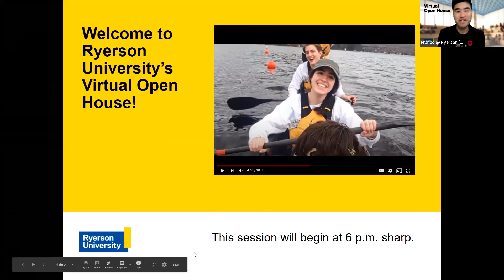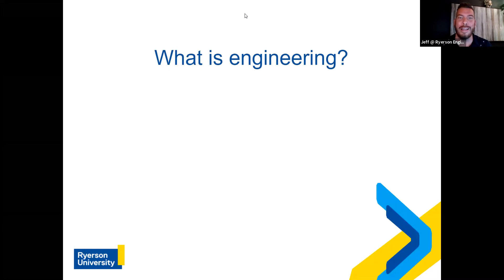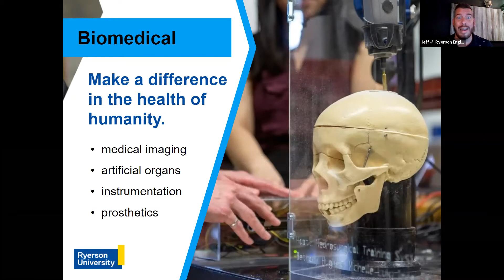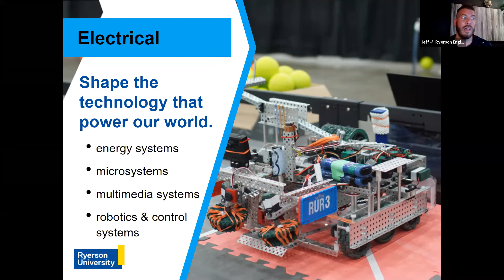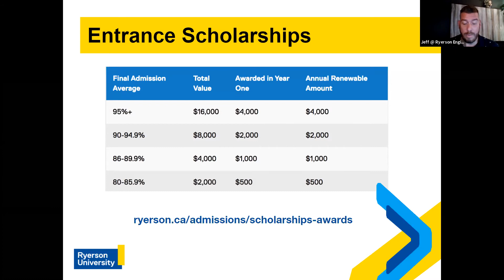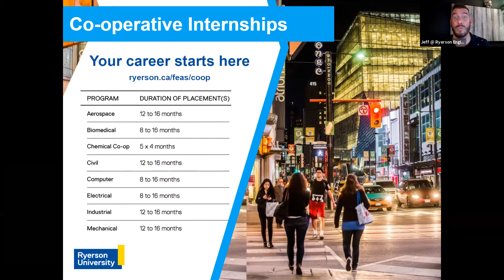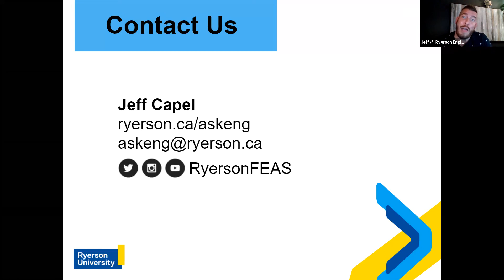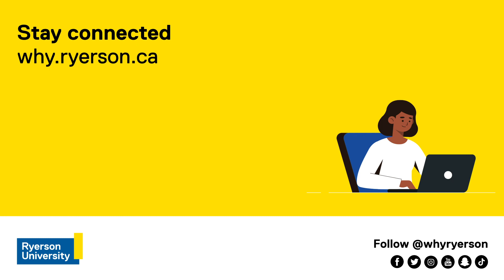Engineering 101 (Virtual Open House)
Learn more about Ryerson, and access our admissions handbook:
Find out how Ryerson Engineering students drive to continuously improve themselves, their profession and the world. Hear from our Admission experts and current engineering students to learn about our engineering programs, co-operative internships, admission requirements, and student life.